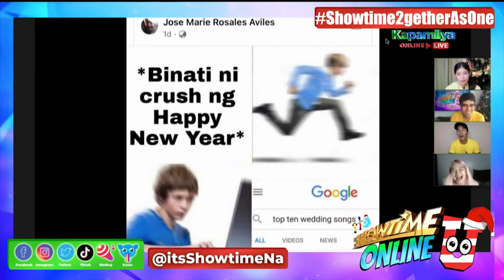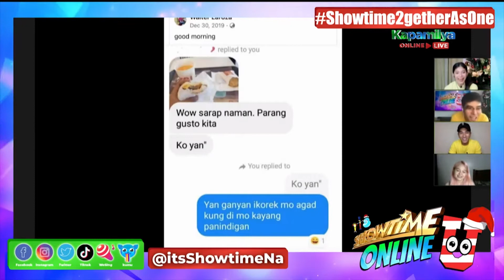Laugh at some New Year memes in Meme Mai-Post Lang! | Showtime Online U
Check out funny New Year memes in Meme Mai-Post Lang!